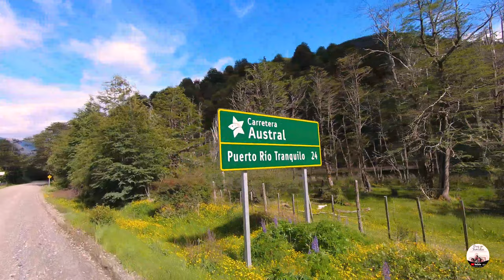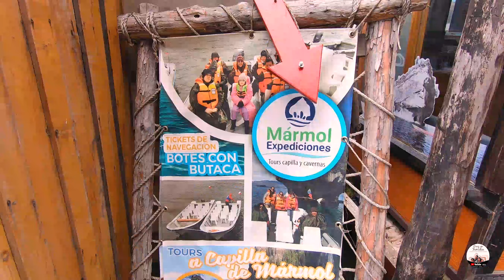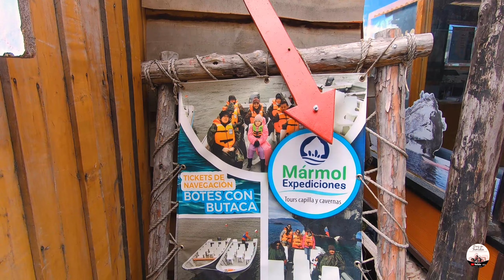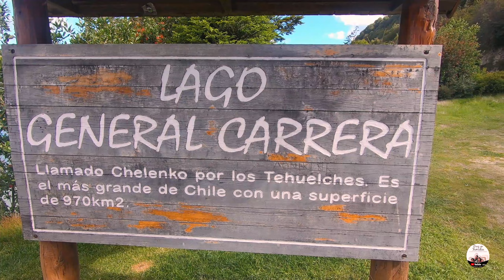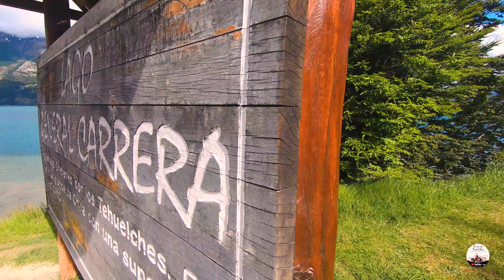¿ ES LEGAL CASARSE EN ÉSTE LUGAR ?| CAP.12 # CARRETERA AUSTRAL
Hola a todos :

En el dia de hoy llegaremos a las Catedrales de Marmol en puerto rio tranquilo, además de tomar una importante decision en nuestro viaje